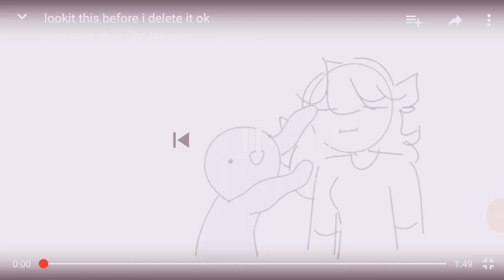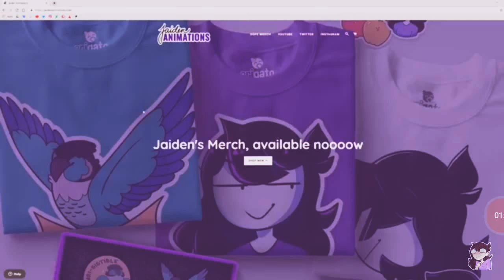Jaden Animate Watch before I take it down